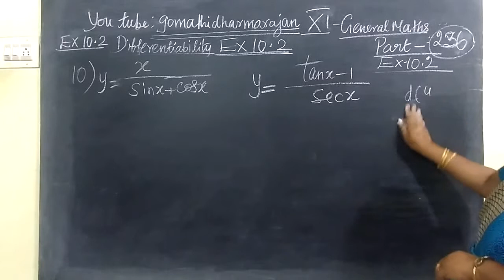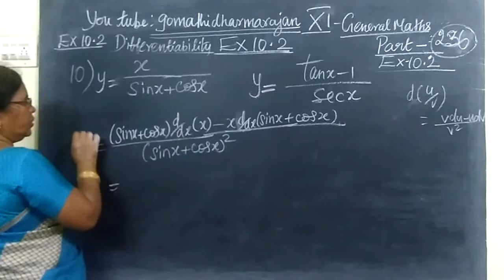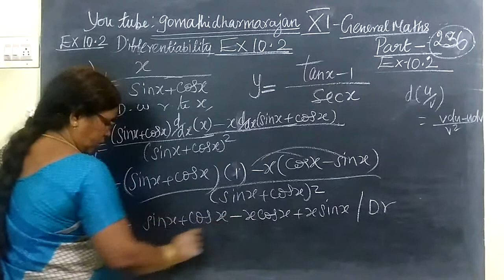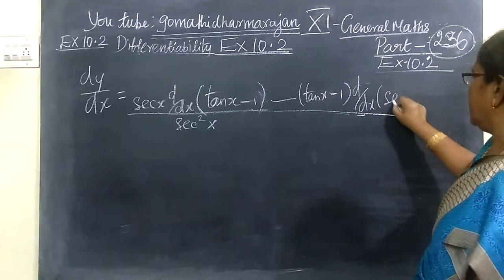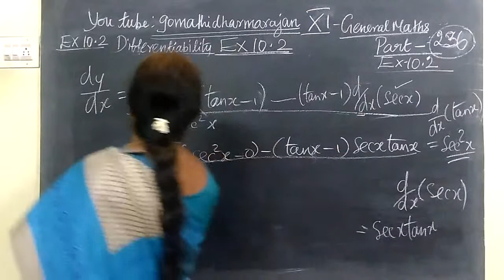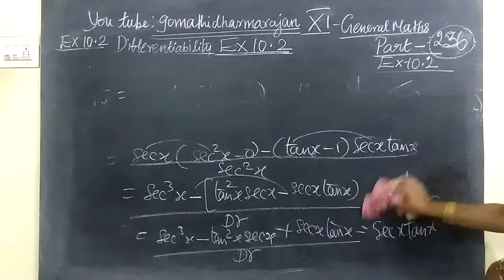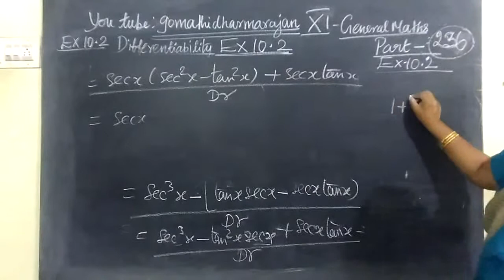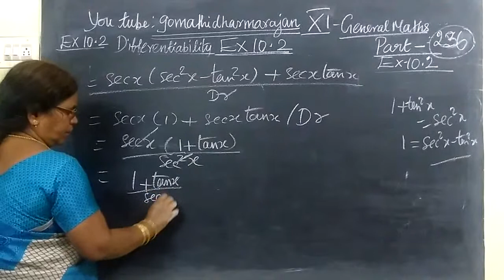11th G Maths [Part-236] Ex -10.2-10 and 11 Diff calculus Gomathidharmarajan